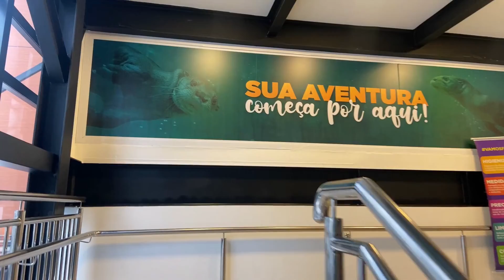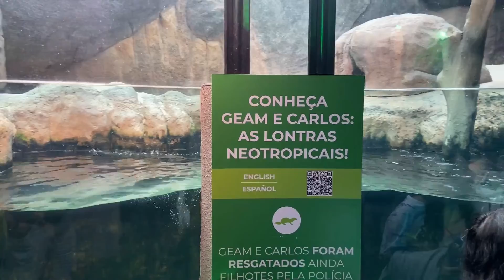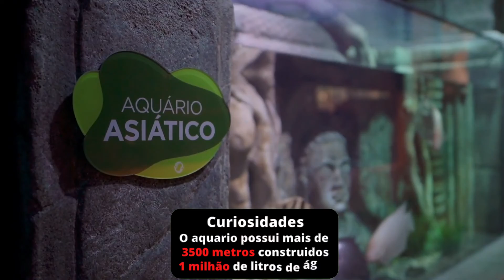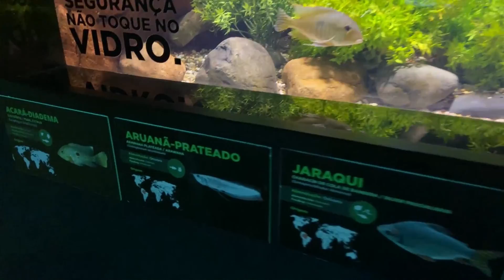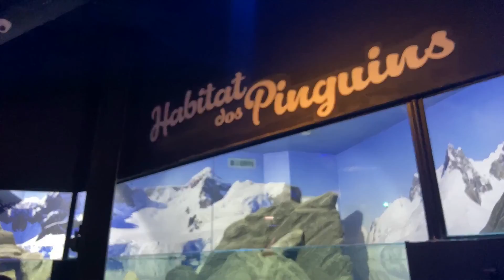AQUÁRIO OCEANIC EM BALNEÁRIO CAMBORIÚ-SC / O MAIOR DO SUL DO PAÍS.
Fala meus queridos tudo bem com vocês?

link para você solicitar seu Seguro viagem com o melhor custo Benefício

e já pensou em contratar um chip internacional de qualidade?
segue o link abaixo da America chip, onde você vai obter o melhor preço e qualidade.

link para você abrir sua Conta na WISE - conta de débito Global
Eu uso a Wise para enviar dinheiro internacionalmente. É muito fácil de usar e mais barato que os bancos. Teste o serviço com uma transferência de até 3.000 BRL sem tarifas.

Abra agora a sua conta usando meu código de convidado Q744XDQTPZ e ganhe até US$ 20 de cashback na primeira conversão de reais para dólares pelo app.

Galera antes de mais nada obrigado a cada inscrito novo! passamos dos 440 inscritos  e agradeço a cada um que tem deixado seu like, e tem compartilhado nosso canal, tem sido muito importante e motivador para que possamos continuar gerando um conteúdo bacana para vocês!

nosso próximo objetivo é chegar aos 500 inscritos posso contar com vocês?

Galera hoje irei mostrar para vocês o maior aquário do Sul do País, que fica localizado em Balneário Camboriú em Santa Catarina, um excelente e amplo lugar com uma excelente infra estrutura, são diversas espécies, e vários ambientes, em um espaço com mais de 3500 metros construídos, com mais de 1 milhão de litros de água, e agora com novidades, como espaço para pássaros e aves, confere ai e deixa teu comentário

vem com a gente, curta, comenta, compartilha e se inscreve que tem muita coisa bacana vindo ai.

e fica ligado que teremos alguns vídeos de Balneário Camboriú como o do Zoológico de Balneário Camboriú já vou deixar o link para vocês conhecerem:

Galera não esquece de deixar aquele like pra fortalecer o canal e se inscrever para receber as novidades em primeira mão, lembrando que temos vídeo novo todas as sextas feiras, fique ligado para não perder nada

nosso muito Obrigadoooo!!!

deixa seu comentário, sua sugestão ou dúvida.
um forte abraço!!! até a próxima Trip com Nozes